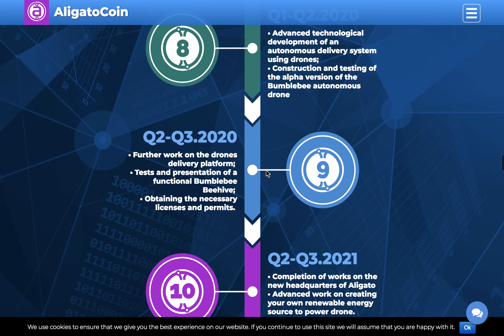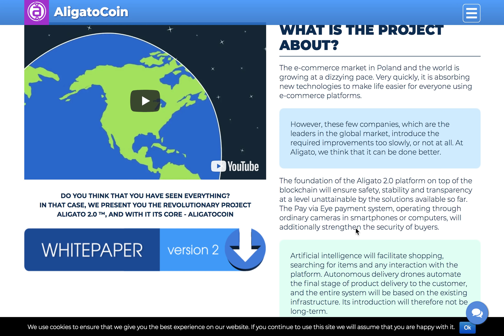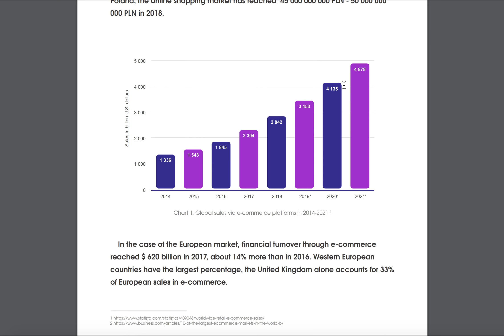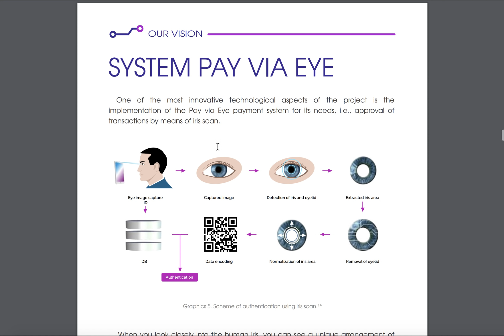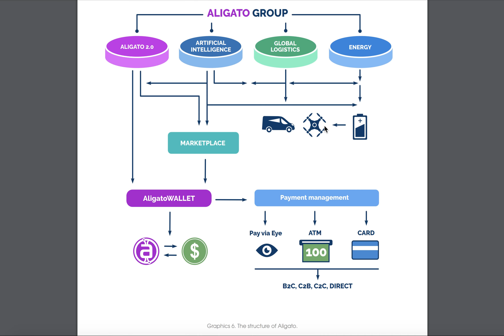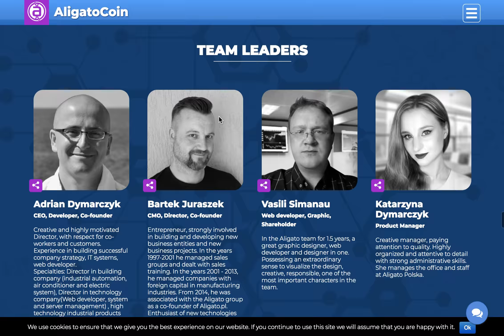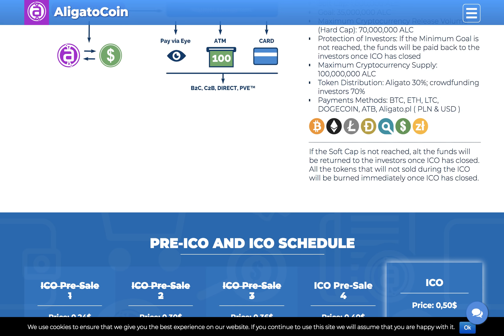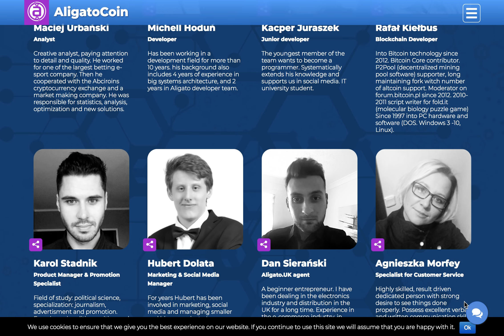AligatoCoin. Новое слово в е-коммерции